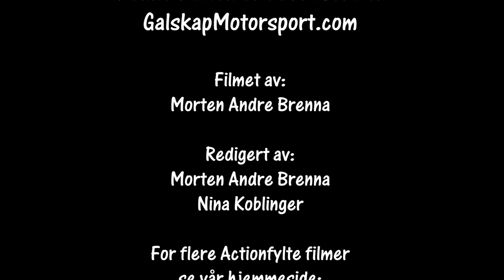Bilcross Damelandsfinale Egersund 09.07.2022